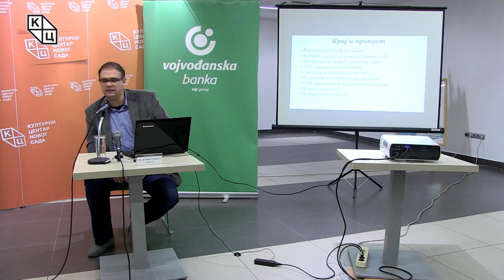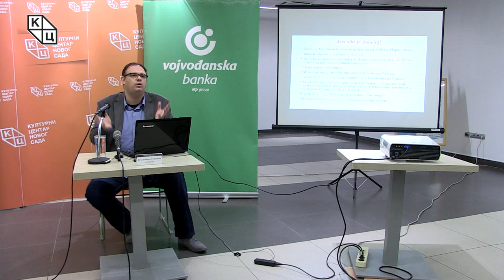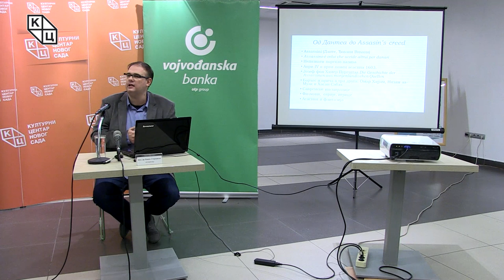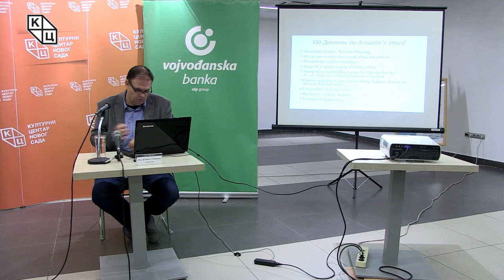Tрибина „Асасини – мистични ред средњовековног ислама“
Tрибина „Асасини – мистични ред средњовековног ислама“, одржана је у понедељак 7. октобра у клубу „Трибина младих“ Културног центра Новог Сада. Аутор и предавач био је доц. др Борис Стојковски, историчар.

Асасини су ред у исламској струји низаритског исмаилизма, који је једна грана шиитског ислама. Деловали су у периоду од 1090. године па све до тренутка када су их уништили Монголи 1256, односно 1273. године. Најпознатији су као атентатори, односно убице.

На почетку предавања Стојковски је нагласио да, када се говори о муслиманском свету у средњем веку, тај свет није монолитан. Следбеници божјег посланика Мухамеда не припадају јединственом корпусу. Напротив, струје унутар ислама су бројне, а често и међусобно јако сукобљене.